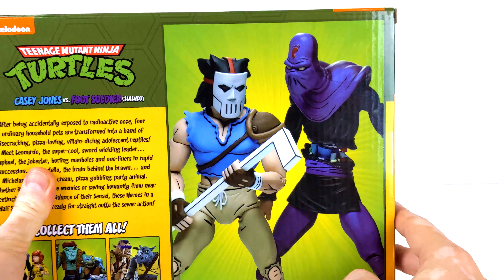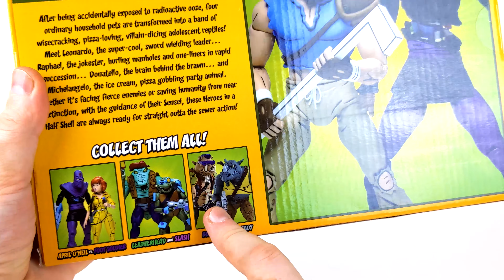Обзор фигурки Черепашки Ниндзя/TMNT(Neca). Кейси Джонс.